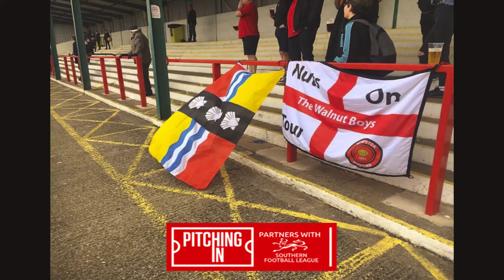HIGHLIGHTS: Rovers 2-0 Wantage Town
Rovers picked up their first points of the season as strikes from Dan Naylor and Christopher Manangu secured the win over Wantage Town.

KRFC does not own the soundtrack for this video.